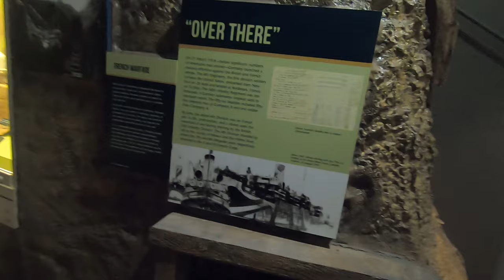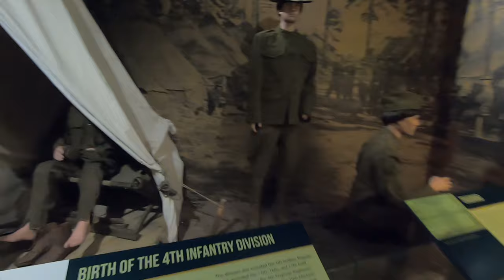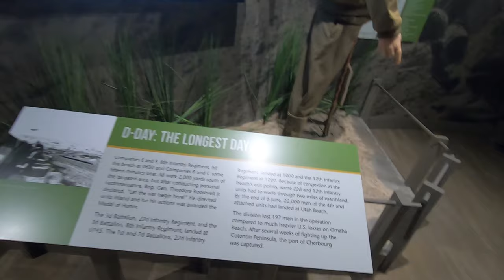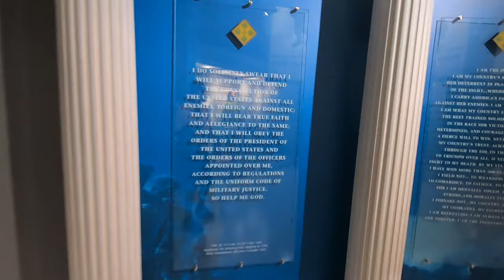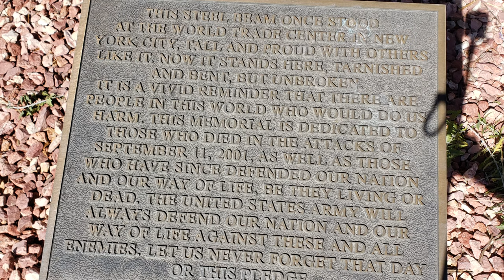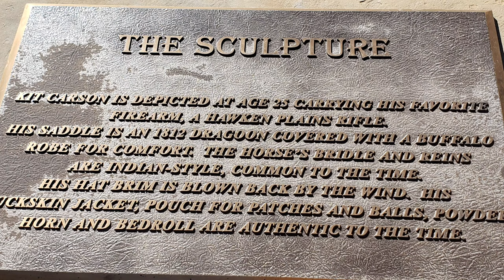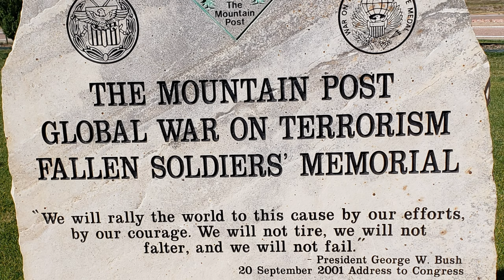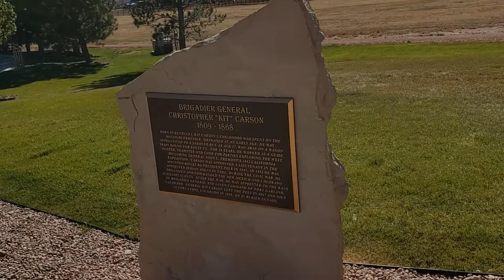The Mountain Post Global War ON Terrorism Fallen Soldiers' Memorial and FT Carson Museum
Fort Carson was established in 1942 as Camp Carson in the months after the US entry into World War II. Fort Carson was named after a frontiersman, trapper, Indian fighter, and general, "Kit" Carson.
Known as The Mountain Post, Fort Carson is aparently one of the most requested state side posting in the U.S Army. There is a whole lot of well deserved pride to be found at the Fort Carson  4th Infantry Division Museum. This small military history museum is located at the front gate to Fort Carson and is open to the public and free to visit.
As you tour the the 4th Infantry Division Museum you will come to truly appreciate the sacrifice so many have made to protect our freedom.
It is imperative that you also take time to visit the War On Terrorism Fallen Soldiers Memorial that is located at the very front of the entrance to Fort Carson. A truly moving monument recognizing the sacrifice made by our great hero's.
On Sept 20 2001 President George Bush addressed congress with the statement,
“We will rally the world to this cause by our efforts, by our courage.
We will not tire, we will not falter, and we will not fail. “
This beautiful monument will truly touch your heart.

Fort Carson history, Fort Carson diversity, Fort Carson 4th Infantry Division Museum, The Mountain Post, museum, military history, army museum, mountain post, Dude RV, Colorado Springs, Cheyenne Mountain State Park,